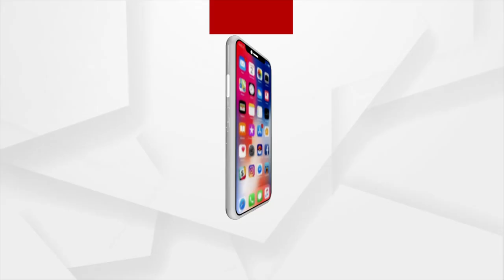ରାଈ ଏମିତି କରିବେ, ଭାବି ହେଉନି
ରାଈମୋହନ ଏମିତି କେବେ କରିବେ ବୋଲି ଭାବି ପାରୁ ନାହାନ୍ତି ତାଙ୍କ ସାଥୀ କଳାକାର । ସେ ଥିଲେ ଛୋଟ ଛୁଆଙ୍କ ଭଳି ହସୁଥିବା ଖୁସ ମିଜାଜ ଲୋକ ।